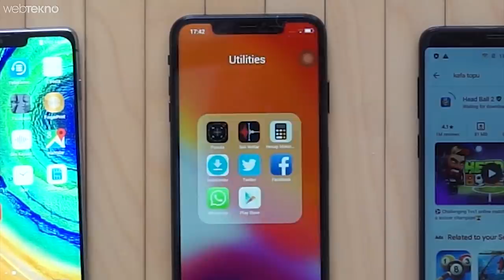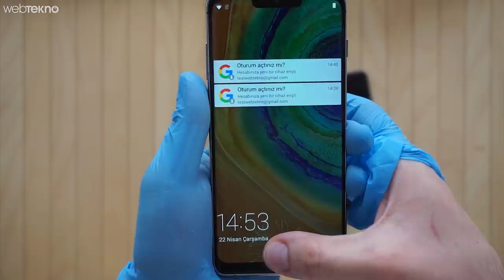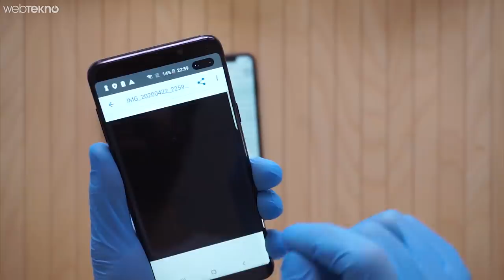Çakmaların Savaşı 2020: En Pahalı Çakma Telefonlara Hız ve Oyun Testi Yaptık!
Verilecek hediyeler:

Event 1: Sony Playstation 4 Slim 500 GB Oyun Konsolu
Event 2: iPhone XR 64 GB
Event 3: Airpods Pro
Event 4: Nintendo Switch Lite
Event 5: Oyuncu Takımı
Event 6: XBOX
Event 7: Apple Watch Series 3
Event 8: iPad 7. Nesil 10.2"” 32 GB Wifi Tablet  MW742TU/A
Event 9: Xiaomi Redmi 8 64 GB
Event 10 : HP 15-BS120NT Intel Core i3 5005U 4GB 256GB SSD Windows 10 Home 15.6" Taşınabilir Bilgisayar 7WG51EA